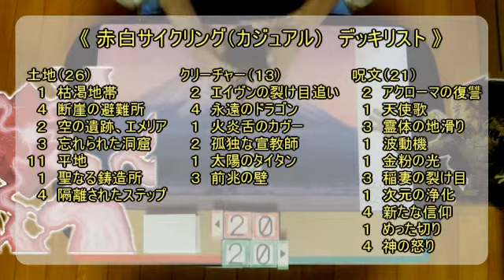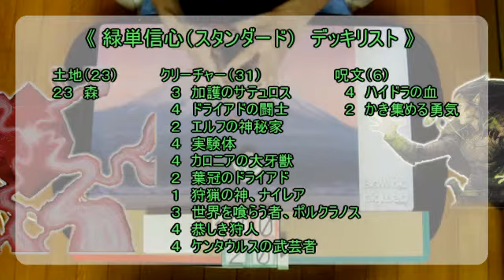【ゆっくり】MTG 赤白サイクリングvs緑単信心【一人対戦】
赤白サイクリングデッキ（カジュアル）とスタンの緑単信心（RTR～M15）の対戦動画です
for Fun / MTG Funny / RW Cycling / Mono-Green Devotion